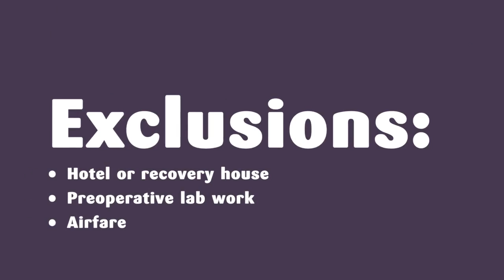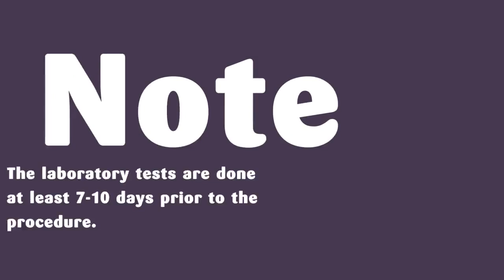Affordable Package for Knee Replacement in Puerto Vallarta, Mexico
Knee replacement surgery is typically performed utilizing computer assisted surgical technologies. Special equipment like electromagnetic or infrared cameras displays images from inside the knee cavity onto video monitors within an operating suite. Such images are transmitted from the knee through a piece of surgical equipment called an endoscope, eliminating the need for large and painful incisions. Puerto Vallarta in Mexico has gained popularity in its ability to offer high-quality affordable orthopedic options over the time. Medical tourists are traveling to this destination to take advantage of their world-class medical care.